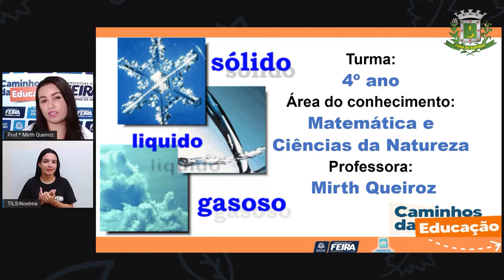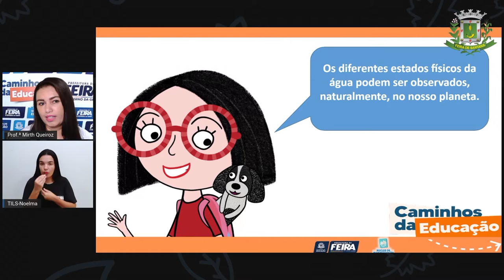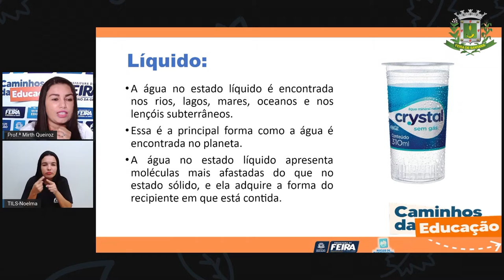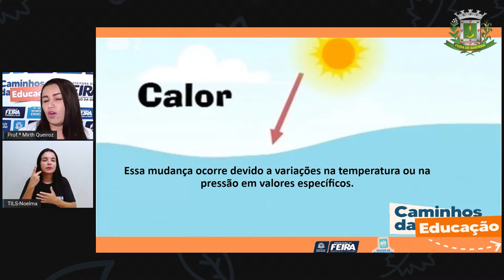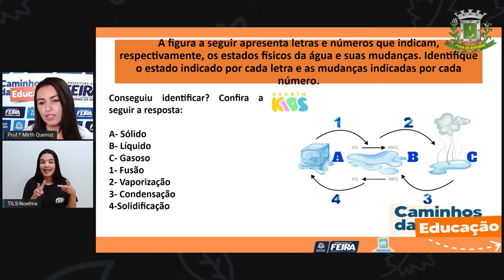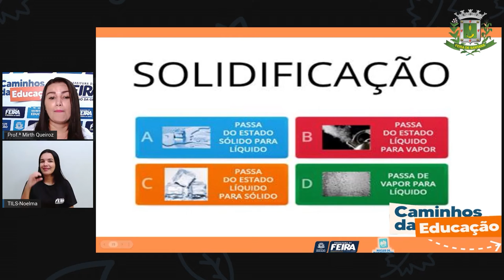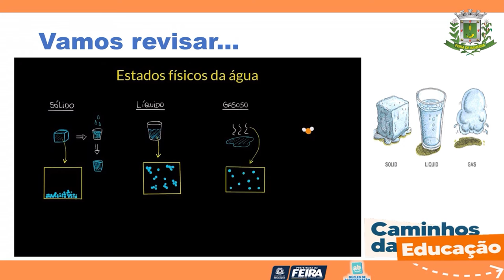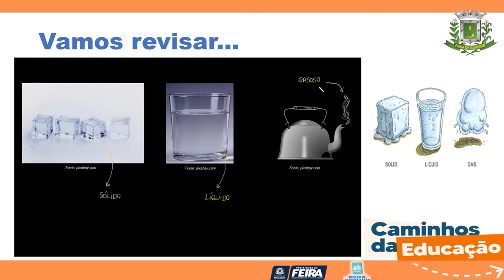4ºANO AULA 182 MAT e C NAT Estados físico da água PROFª MIRTH